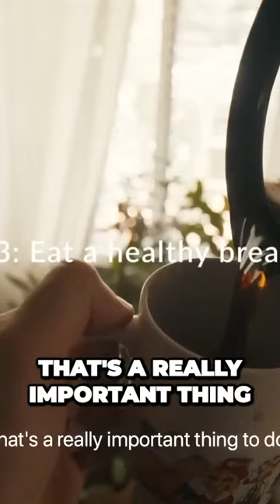Discover the Untold Secrets to a Happier More Productive Life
Explore the profound insights and lectures of renowned psychologist Jordan Peterson. Dive into bite-sized clips on psychology, philosophy, self-improvement, and cultural issues. Enhance your mindset, navigate challenges, and understand the human condition.